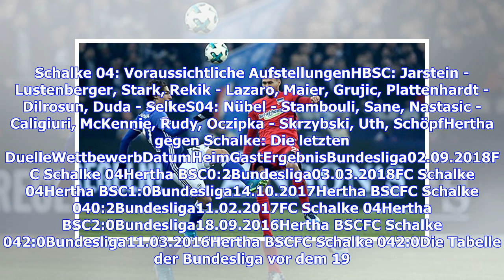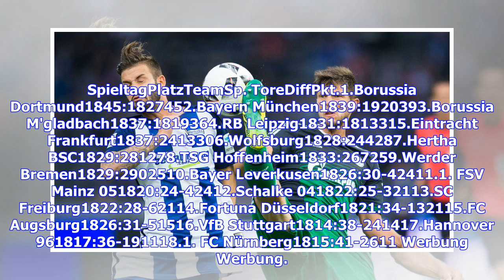Bundesliga: Hertha BSC gegen Schalke 04 heute live im TV, Livestream und Liveticker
Im heutigen Freitagsspiel der Bundesliga empfängt Hertha BSC den FC Schalke 04. Was ihr alles über diese Partie wissen müsst und wo ihr das Spiel im TV und Livestream verfolgen könnt, erfahrt ihr hier bei SPOX. Hertha BSC liegt als Tabellensiebter nur einen Punkt hinter den Europapokal-Plätzen zurück. Schalke 04 dagegen ist lediglich auf Platz 12 wiederzufinden. Die Partie zwischen den beiden Mannschaften findet am heutigen Freitag um 20.30 Uhr im Berliner Olympiastadion statt. Schiedsrichter de...